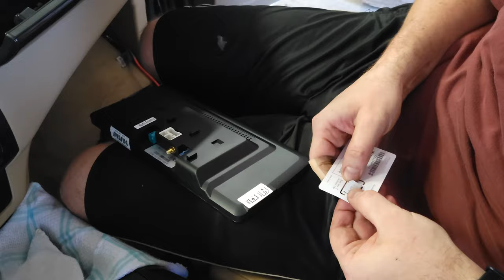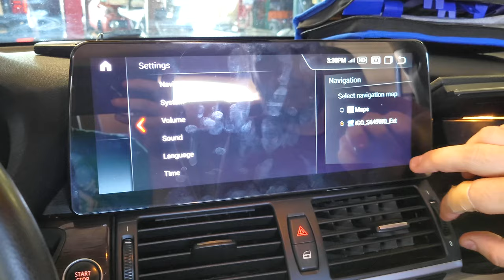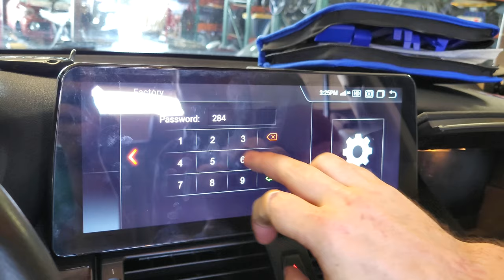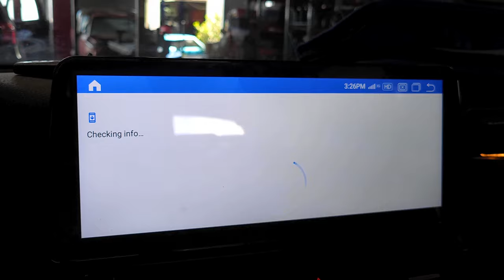AVINUSA 12.3" Android Multimedia Navigation DIY Install Into E70 LCI Installation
In this video we are installing the new 12.3 inch Android screen from AVIN into E70 LCI